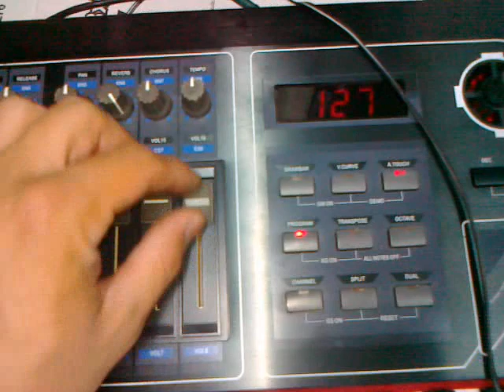CME UF8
Pro-level control and grand piano feel at an amazing price!
The CME UF8 88-Key MIDI Controller brings together quality components with topnotch performance. You'll have professional control over all your soft synths and synth modules. The blue-tint aluminum body is durable and sleek, offering a stylish housing for the 88 hammer-action, velocity-sensitive keys with aftertouch.

It also houses pitch and modulation wheels; 8 assignable knobs and 9 assignable sliders that also have preset functions; an LED display; and DAW transport controls. I/O includes a breath controller port, MIDI out, USB port, and an M-LAN-compatible FireWire audio expansion port. The USB connection can works as a USB/MIDI port and supplies power for the controller.

The UF8's best feature is hidden away under it's rugged aluminum case and beautiful 88-key board: its action. The smooth, consistent action feels absolutely perfect from C to C, modeled carefully after a real grand piano and eliminating the awkward on/off aftertouch found on most controllers.
Features
88 hammer-action, velocity-sensitive keys with aftertouch
Durable aluminum body
Pitch and modulation wheels
8 assignable knobs with preset functions: cutoff, resonance, attack, release, pan, reverb, chorus, tempo
9 assignable sliders with preset functions: volume for 1-16 channels, master volume, drawbar
LED display
Dedicated play, stop, record, forward, and reverse transport controls
Breath controller port
MIDI out
USB/MIDI port